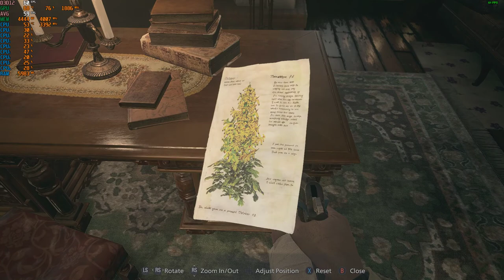Resident Evil Village - 1080p with the MSI GTX 1060 & Intel Xeon E3-1240 (I7 2600)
*Note that vsync was enabled via the control panel due to experiencing fairly bad screen tearing in the game.

Cpu: Intel Xeon E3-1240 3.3ghz (3.7ghz turbo)
Gpu: MSI GTX 1060 ARMOR 6G OCV1 (6GB)
Mobo: Gigabyte GA-B75M-D3V
System drive: SSD
Storage drive: HGST Ultrastar 3tb HD
Case: Rosewill Ranger-M
Ram: G.Skill 8gb 1333mhz ddr3
OS: Win10
Res: 1080p
Settings: High